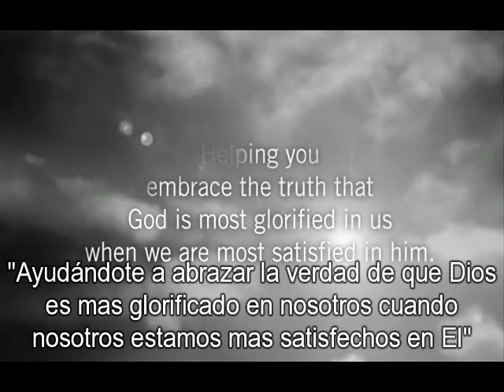John Piper - En el día que el mundo cayó, Dios comenzó la restauración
"Jesus: Equal with God"
John 5:1-24